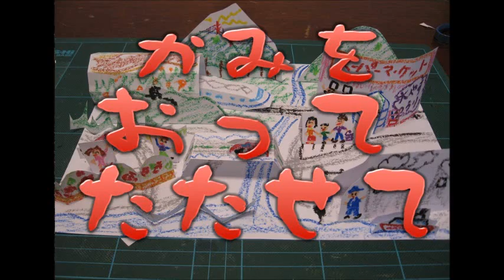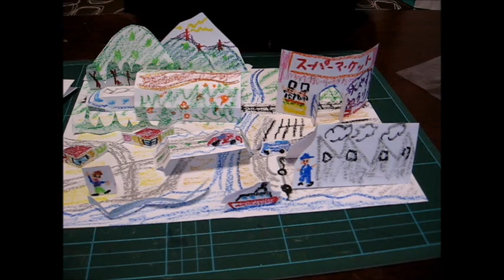kimie ganiの かみを おってたたせて③「片づけ方遊び方」 Paper work for children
紙を折って立たせた作品を、片づけたり出したりする方法です。
作品は折りたたんでコンパクトにしまえます。
また出してきて、付け足したり、並べ替えたり、動かしたりして、楽しく遊ぶことができます。
のりしろはありませんが、ボンドで稜接着すれば、固定した作品にもなります。